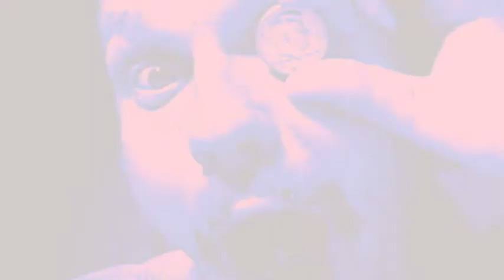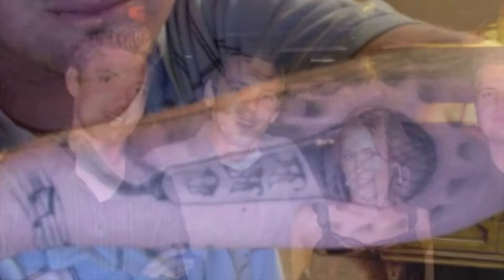Ghetto Riggers (Ty and Dro) - Spoonful of Sugar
A song I wrote for my lady friend cause I hated her boyfriend and thought he was a bad influence on her and a waste of her beauty.  Granted, I wanted her for myself at this time, but all the same...when something is bad, its bad.  I set the video to friends and family of mine.  P.S...the girl is in the video, I won't tell which...